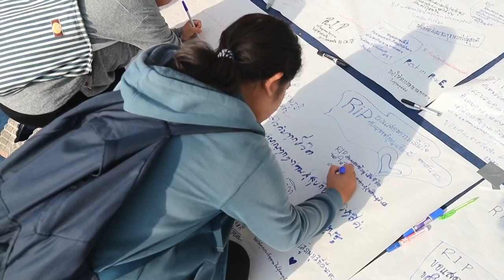Reabre el centro comercial epicentro del sangriento tiroteo en Tailandia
El centro comercial donde murieron gran parte de las 29 personas asesinadas por un soldado en un tiroteo reabrió este jueves, solo cuatro días después de la matanza en la ciudad tailandesa de Nakhon Ratchasima (también conocida como Korat).
¡Visítenos!